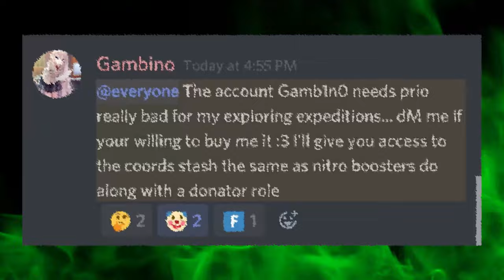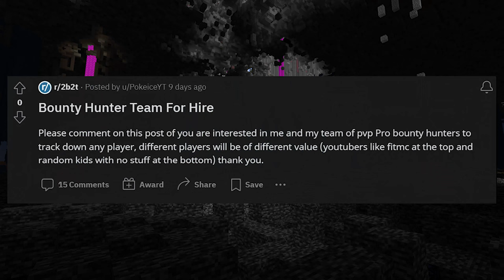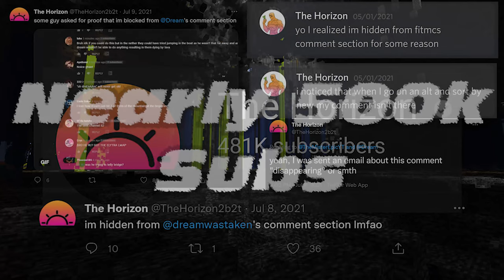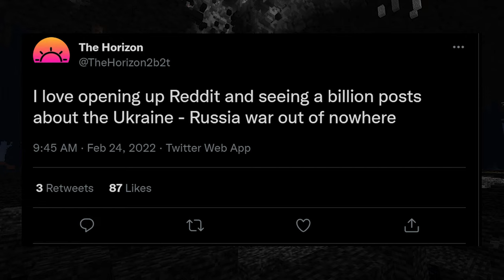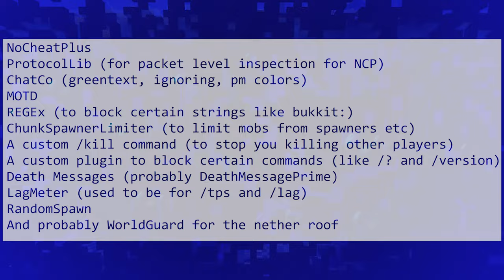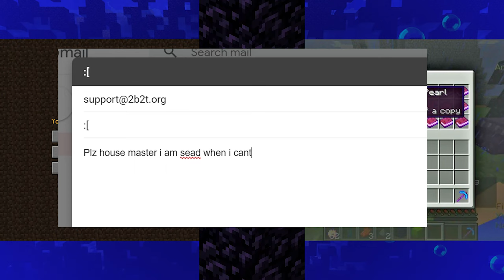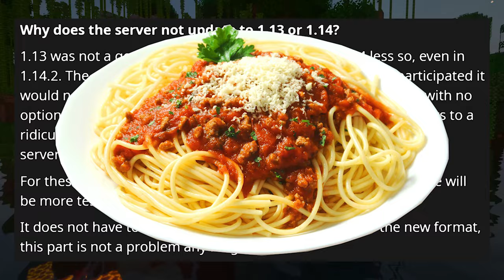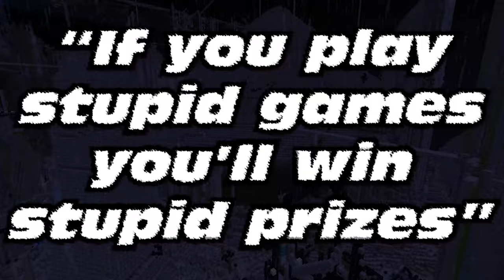Why I HATE 2b2t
Today we will look into the worst server in minecraft 2b2t. Pretty much 2b sucks and I don't like it.
Ooo eee ooo aa aaa ting tang walla walla bing band oo ee oo oo aa aa ting tang walla walla bing bang

Introduction 00:00
2b2t Is Slow 02:05
2b2t Is Cringe 04:54
2b2t is Boring 11:39
2b2t Will Never Update 15:45
Conclusion 18:06